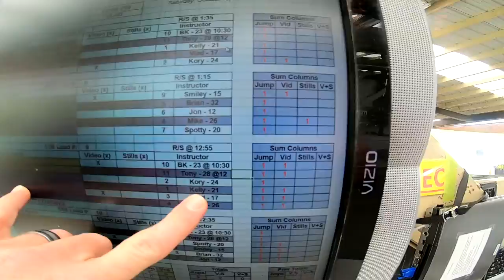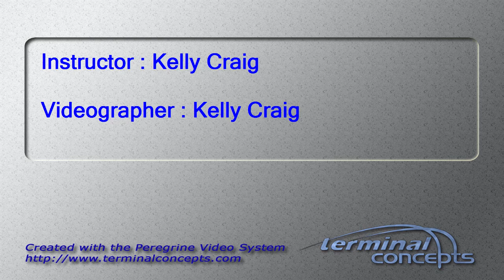Pamela Lowe's Tandem skydive!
Pamela Lowe's tandem skydive at Skydive Snohomish!